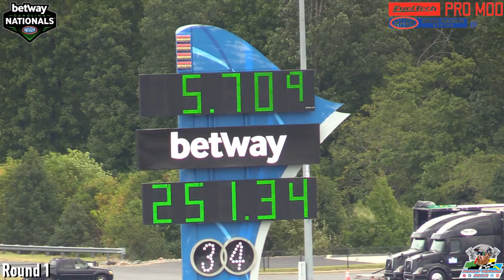NHRA Pro Modified Eliminations Betway Carolina Nationals 2022 | Drag Racing | zMAX Dragway | Pro Mod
The NHRA Fuel Tech D-Wagon Pro Mod series has a championship battle that is heating up with just two races remaining after the Betway Carolina Nationals at zMAX Dragway. This is the last place you can do 1/4 mile pro modified doorslammer racing in championship competition. See the stars and cars and plus hear from them as well in this Monday Morning Racer motorsports presentation showcasing pro mod round by round for what proves to be great drag racing action.